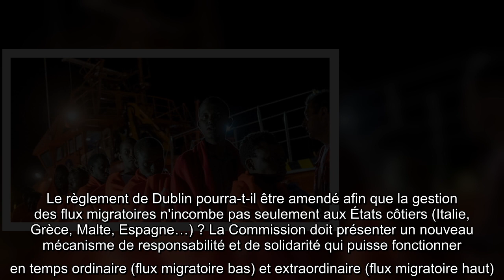« Pacte migratoire » européen : Orban repart à l'offensive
Bon courage à Ylva Johansson ! La commissaire suédoise présentera mercredi le nouveau « pacte migratoire », la question qui divise les Européens depuis la crise migratoire de 2014. Le règlement de Dublin pourra-t-il être amendé afin que la gestion des flux migratoires n'incombe pas seulement aux États côtiers (Italie, Grèce, Malte, Espagne…) ? La Commission doit présenter un nouveau mécanisme de responsabilité et de solidarité qui puisse fonctionner en temps ordinaire (flux migratoire bas) et extraordinaire (flux migratoire haut). Le principe de l'inscription des candidats à l'asile par le p...   ...